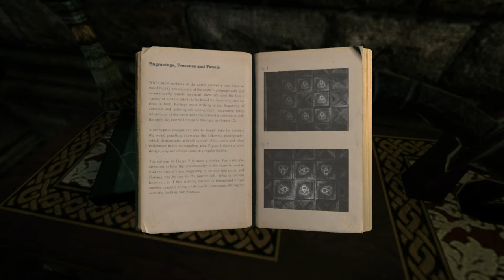The Eyes of Ara Part 5: SOLUTIONS AT THE READY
And yet, he only solves maybe two puzzles...